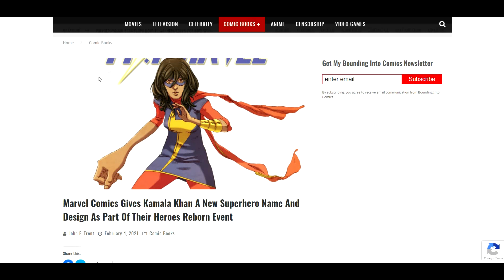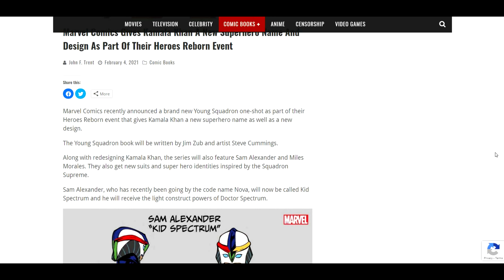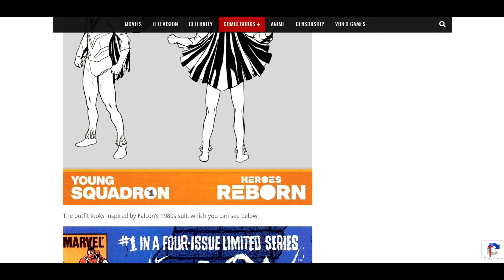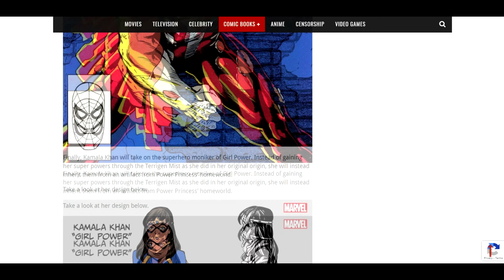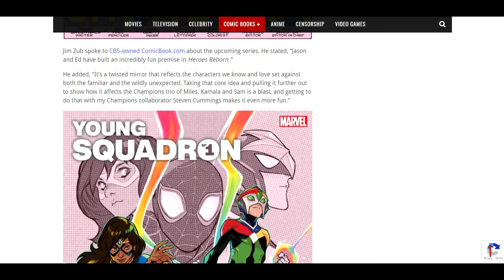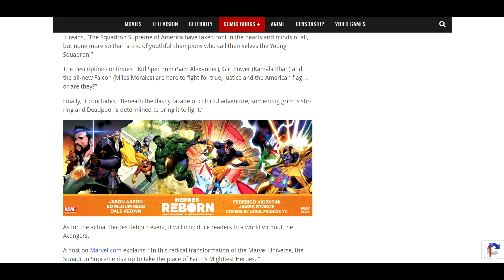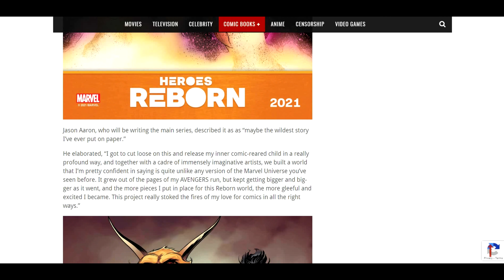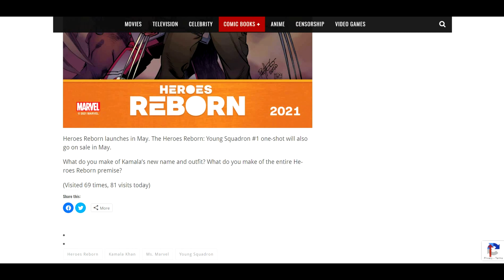Marvel Heroes Reborn - Kamala Khan's new name REACTION!!!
So I decided to react to this article about one of marvel's new events that it's planning called heroes reborn. What the event was about and the new design and names. See the video just to see how I took it.